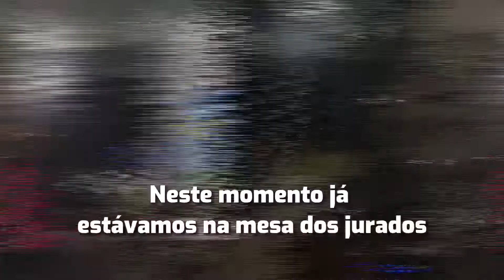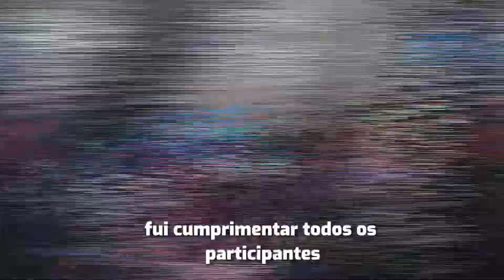FUI CONVIDADA PARA UM FESTIVAL AQUI NA MINHA CIDADE 😱 | Arrume- se comigo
Fui convidada para participar de um Festival aqui na minha cidade😍 Me arrumei junto com vocês e mostrei tudo sobre o festival  💖

então vamos ficar mais pertinho 🥰
link abaixo ⤵️

CRÉDITOS:
• Direção e Apresentação: Ingrid Silva
• Roteiro: Ingrid Silva
• Filmagem: Ingrid Silva
• Edição: João Gonçalves de Aquino Filho (JF Produções)